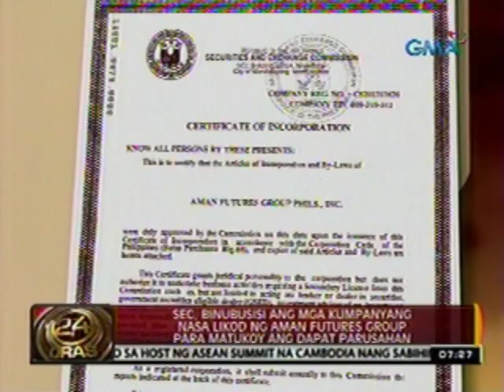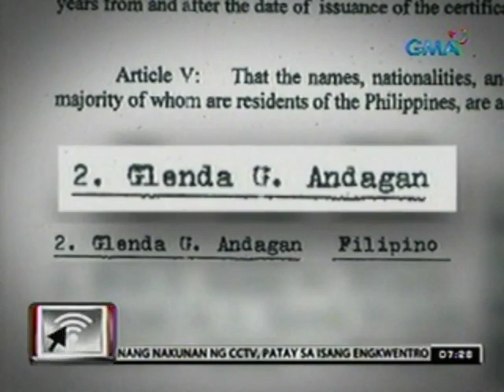SEC, binubusisi ang mga kumpanyang nasa likod ng Aman Futures Group para matukoy ang dapat parusahan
24 Oras is GMA Network's

flagship newscast, anchored by

Mike Enriquez and Mel Tiangco.

It airs on GMA-7 Mondays to

Fridays at 6:30 PM (PHL Time)

and on weekends at 5:30 PM.

For more videos from 24 Oras,

visit

as.